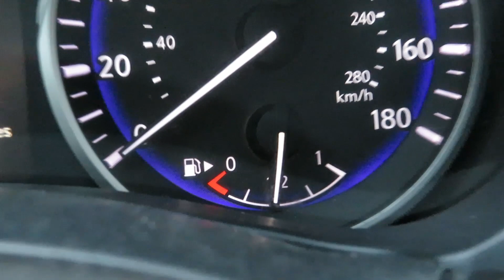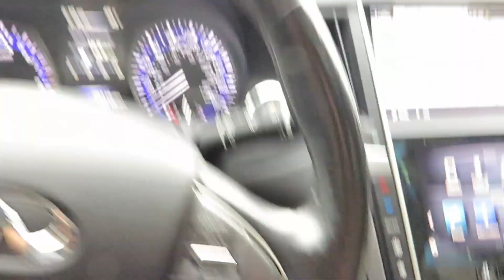Shoulder/S(Arms) Day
Camera broke :(